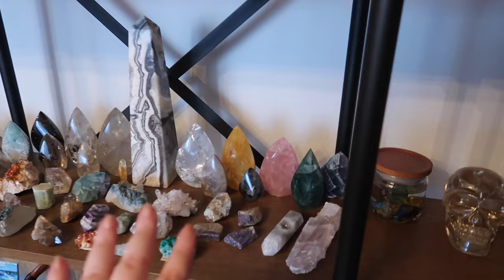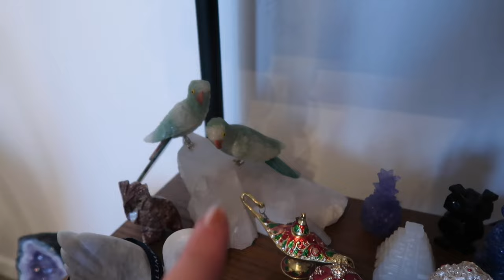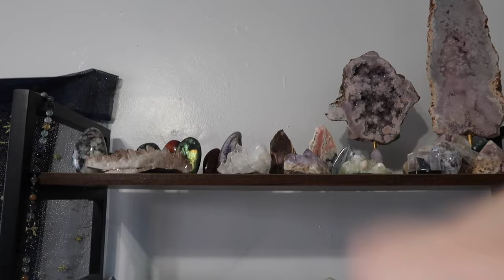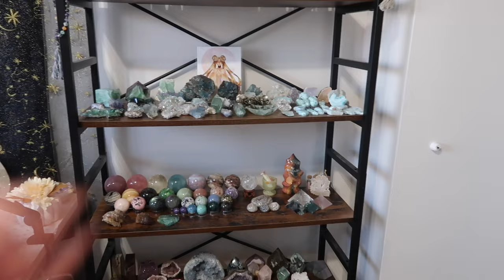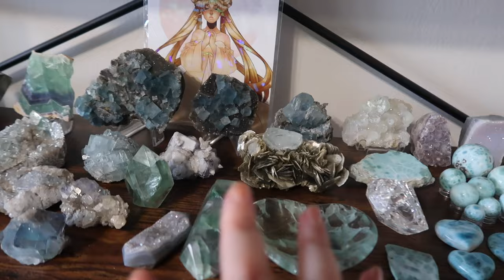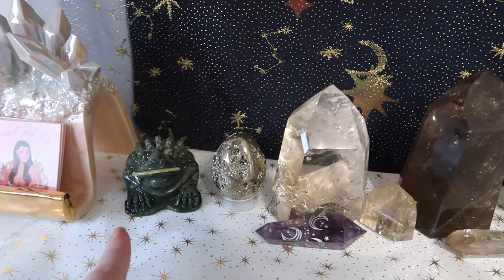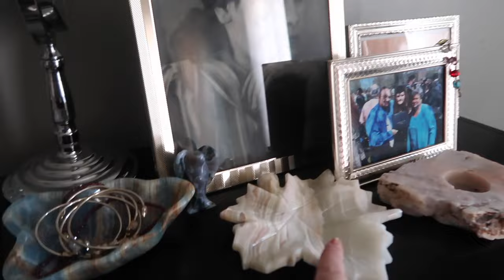Crystal Corner 🔮 | Updated Crystal Collection Tour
Hi All! Today I am sharing my updated crystal collection around my new home. Hope you enjoy!

Genre and Mood: Dance & Electronic + Happy